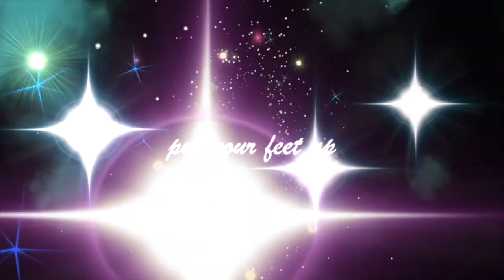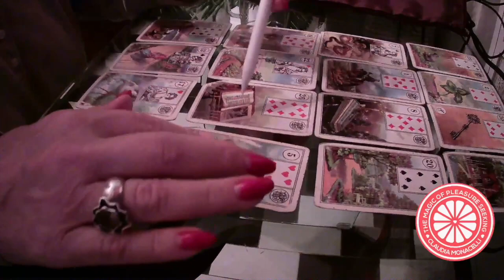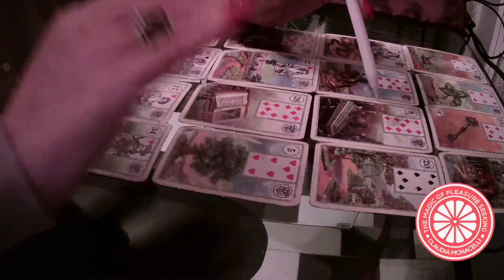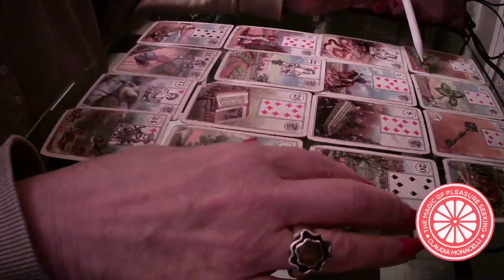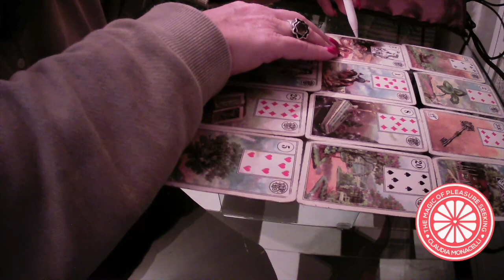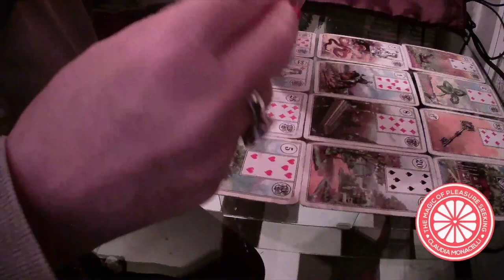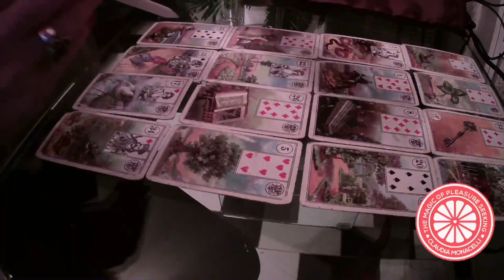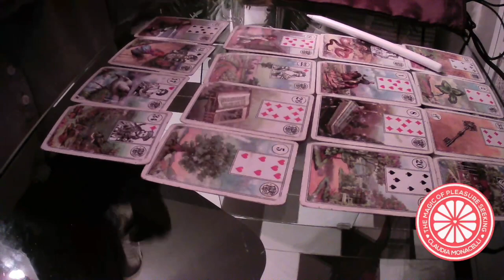🌈 VIRGO 2022 ❤️ Starts Slow But Out With A Bang ❤️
Happy New Year All! These readings are a peek preview into the year 2022. So you can better prepare for what is coming and avoid any traps and mishaps. REMEMBER that these are general readings.

Have a great year and much love and gratitude to you all for your support! I love you ❤️

cm